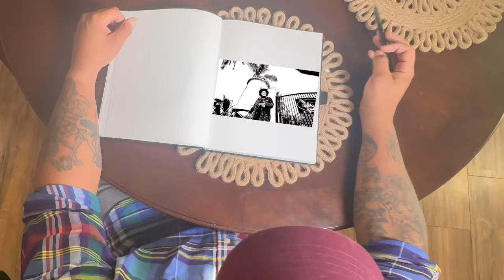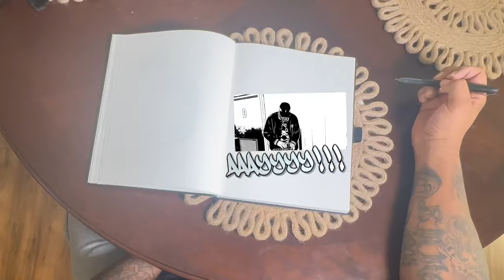DoomDaWiz - Eeenie Meeni Miney Mo (feat. El da Sensei & A-F-R-O) [Official Video]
Off of @doomdawiz's Methadone Muzic album.

Produced, edited, and directed by: @doomdawiz